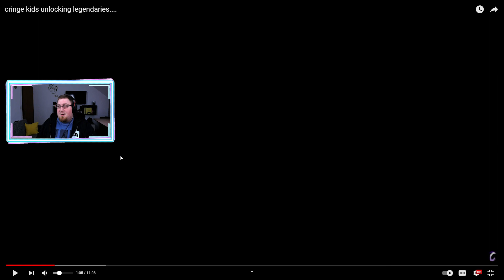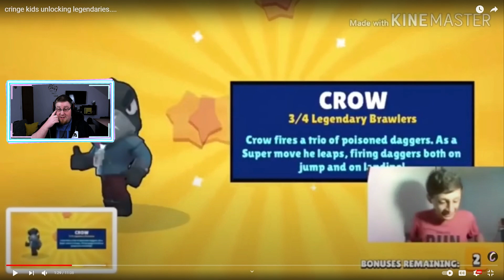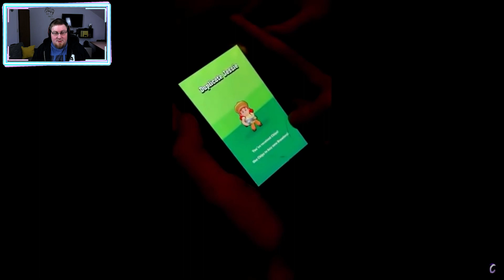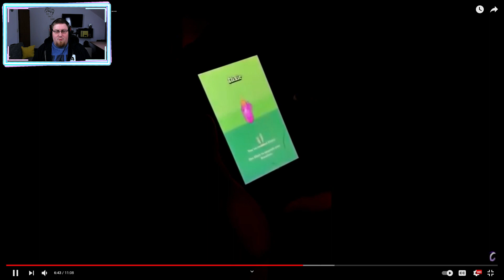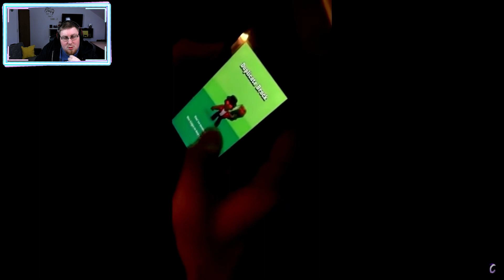Dobio LEGENDARY BRAWLERA pa POLUPAO TABLET - Brawl Stars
Specifikacija Računala:
★ CPU: Intel i7 4790K 4.0GHz (8M Cache, up to 4.40 GHz)
★ RAM Memorija: 16,00 GB
★ OS: 64-bit Operating System Windows 10
★ GPU: NVIDIA Asus GTX 1070 Strix Oc Edition
★ HDD: 1TB
★ SSD: 256GB